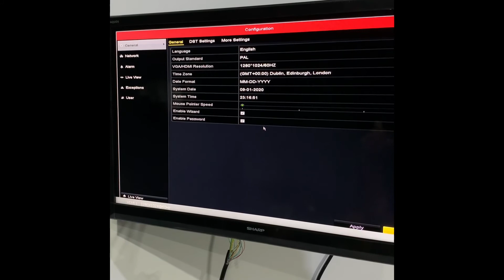How to easily repair a broken HDMI cable adapter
This video shows you how I repaired our HDMI cable adapter using solder free HDMI adapters i brought from Amazon (see link below).

I was rather pleased with my efforts (I’m no electronics expert) after being frustrated a whole weekend with trying to fix it; hence my reaction.

I hope it helps anyone who has had similar problems or a break / cut in a HDMI cable which is fixed into walls etc. I couldn’t find anything on YouTube hence this video.

HDMI Adapter signals Terminal...